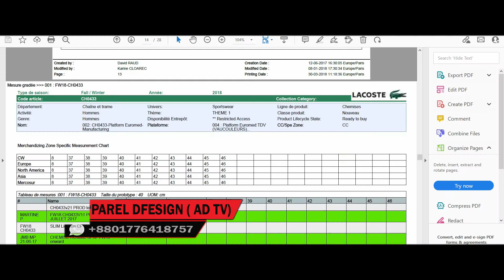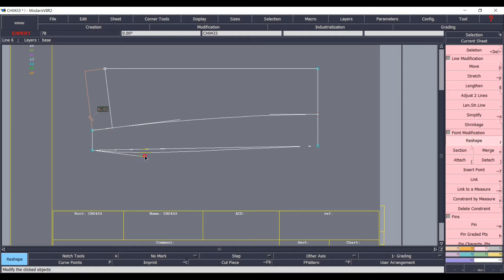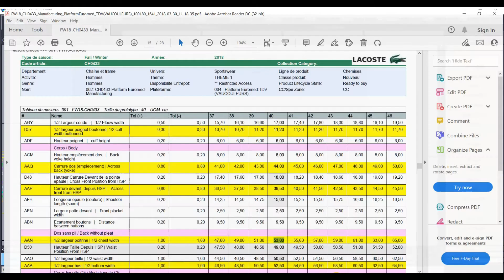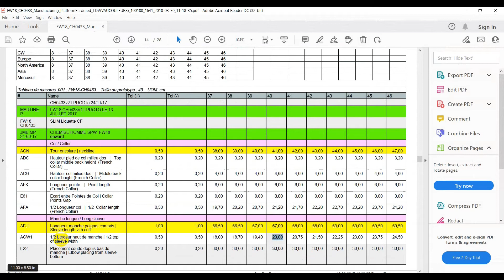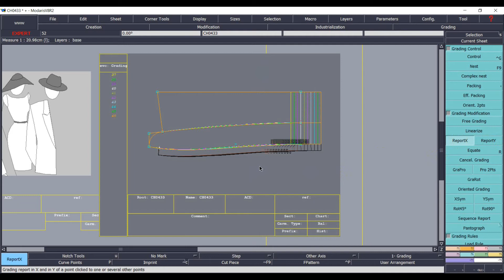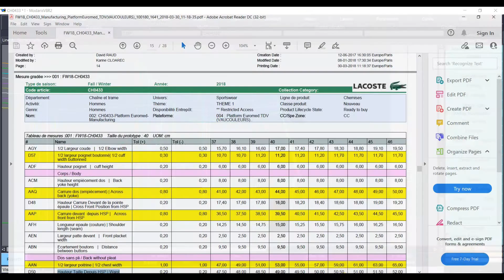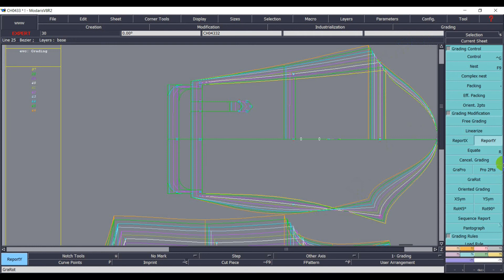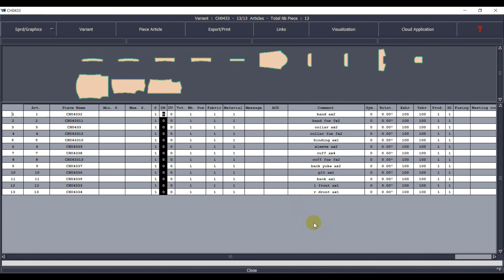গ্রেডিং সহ শার্টের প্যাটার্ন কীভাবে তৈরি করবেন-How to make a shirt pattern with grading